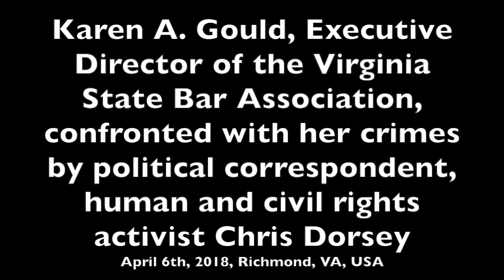Executive Director of Virginia State Bar Karen A. Gould Confronted by Chris Dorsey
Executive Director of the VSB hangs up the phone on chris dorsey.

●▬▬▬▬▬▬▬๑۩۩๑▬▬▬▬▬▬▬▬●
●▬▬▬▬▬▬▬๑۩۩๑▬▬▬▬▬▬▬▬●